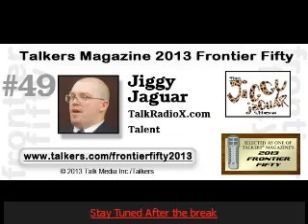The Jiggy Jaguar Experience:Seg#01 4/13/2014